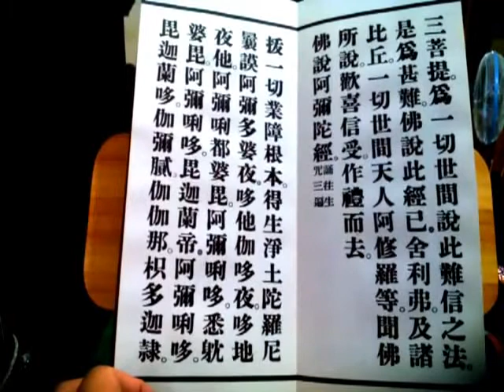台語佛說阿彌陀經供養三寶